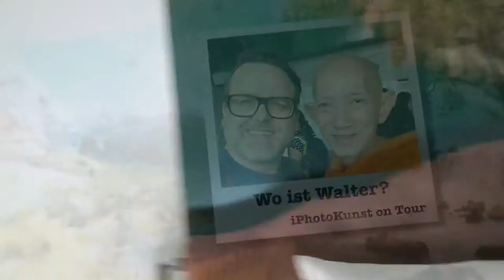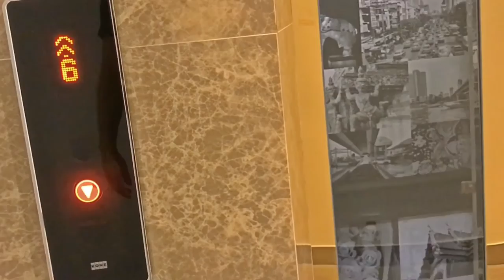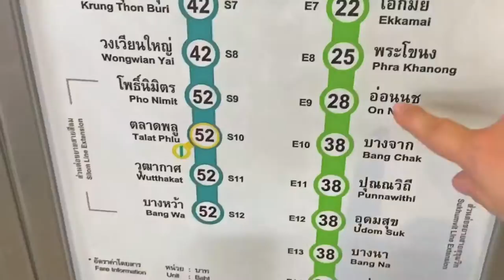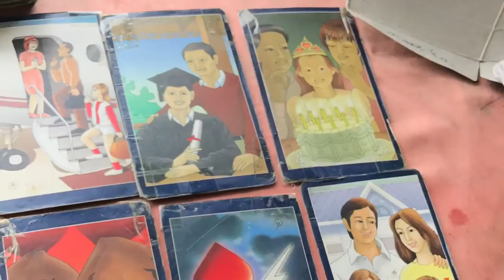VLog #5"Wo ist Walter?"Ein langer sensationeller Tag mit meinem ersten Drohnenflug und Karten legen!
Heute habe ich einige wundervolle Erfahrungen gesammelt und tolle Begegnungen gehabt. Der Tag war lang und trotzdem sehr kurzweilig.